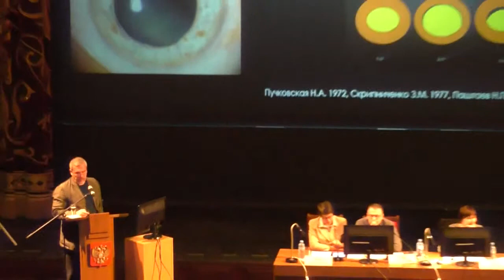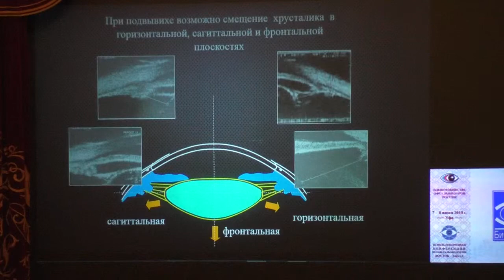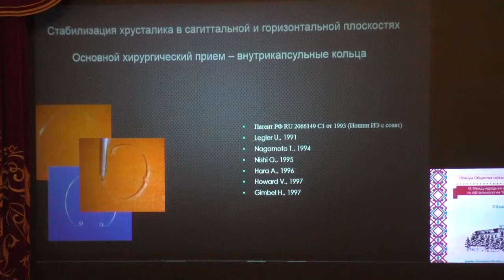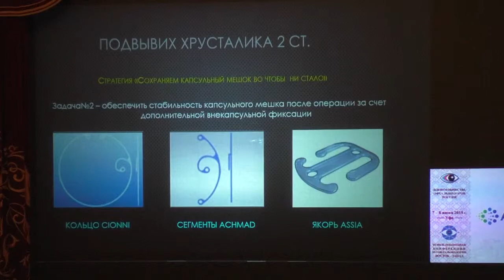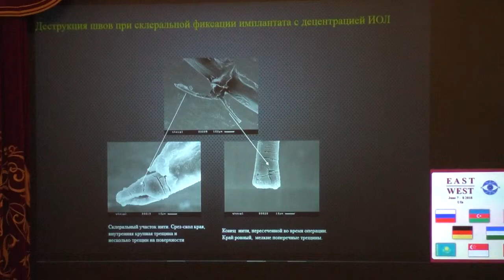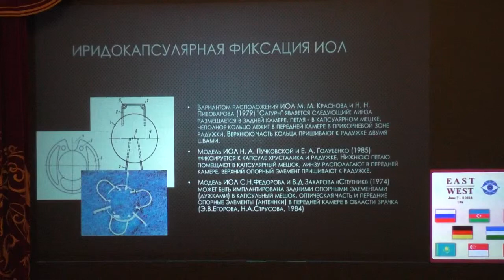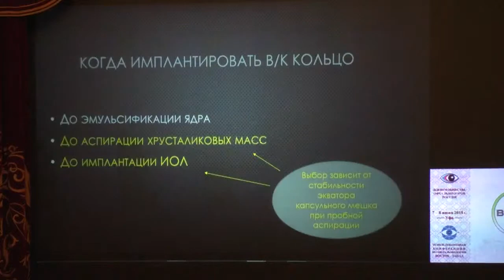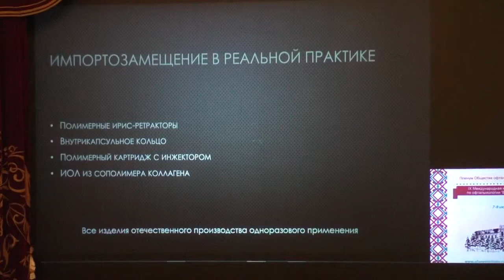Иридокапсулярная фиксация ИОЛ при подвывихе хрусталика